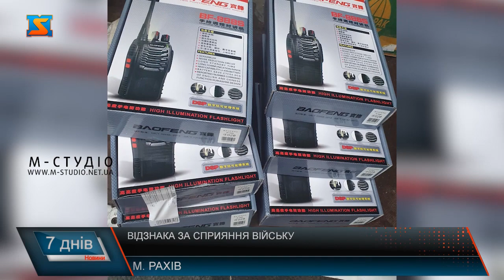Відзнака за сприяння війську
За сприяння війську та чітку громадську позицію – саме таку відзнаку від Головнокомандувача ЗСУ Валерія Залужного отримав очільник ГО «Волонтери Рахівщини» Іван Бердар. Закарпатець каже, що головним у його  роботі – є допомога нашим захисникам. Заради них збирають гуманітарні вантажі, долають тисячі кілометрів аби доставити його з мирного  регіону у фронтові зони. «Вони захищають нас – ми захищаємо їх» - каже пан Іван. Чоловік підприємець – та з 24 лютого разом з друзями та небайдужими містянами створив громадську організацію «Волонтери Рахівщини», яка є надійним партнером багатьох батальйонів та військових бригад. Пан Іван розповідає, що було чимало випадків, коли для нього та його побратимів була загроза життю, та навіть небезпека ракетних ударів та прильоти снарядів не зупиняли чоловіків на шляху до мети – підтримки наших захисників. За плечима волонтерів з Рахова десятки поїздок у області, де ведуться чи велися бойові дії, та зізнається, що була поїздка, що запам’яталася особливо. Лише надійний тил формує міцний фронт. Іван Бердар каже, що допомагатиме військовослужбовцям аж до дня перемоги. Нагорода від Валерія Залужного стала лише черговим доказом, що чоловік разом з командою на правильному шляху.